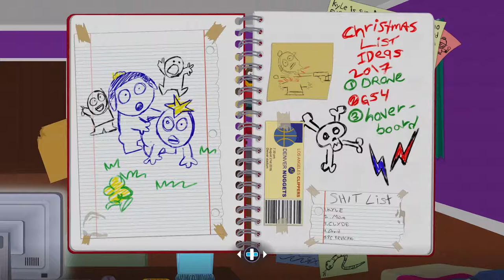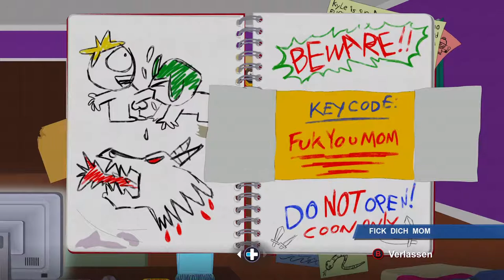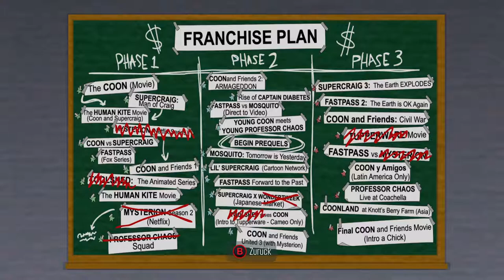South Park 2 [#002] - Douchebag Begins